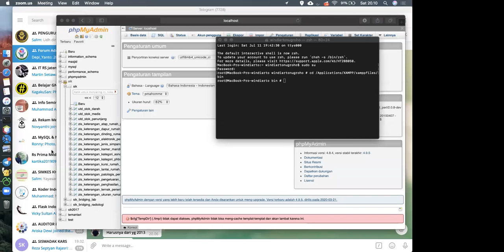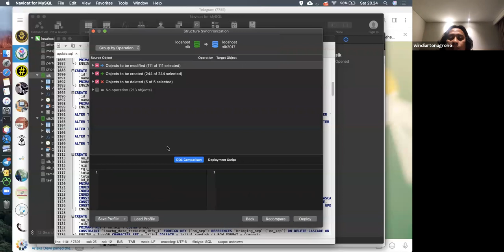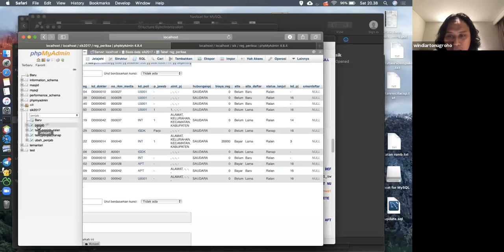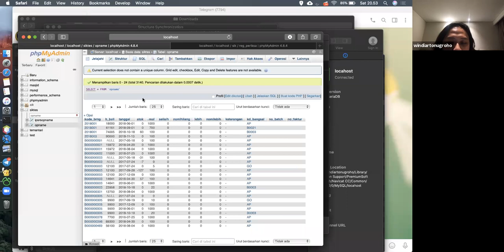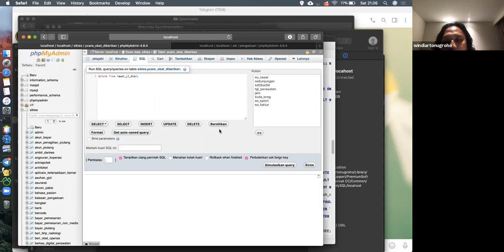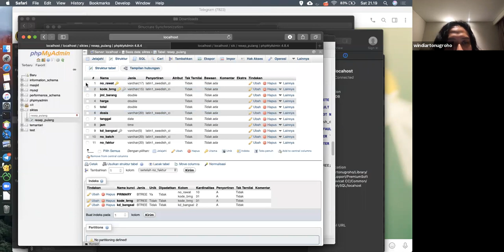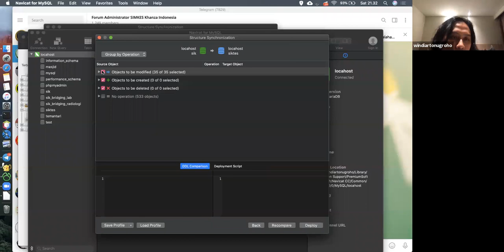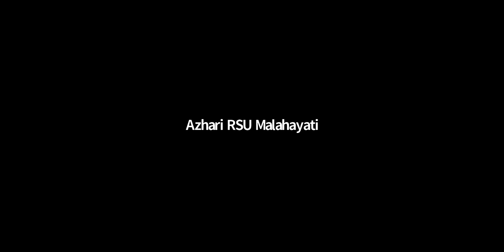Webinar Cara Update Database SIMKES Khanza versi 2017 ke 2020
Webinar 11 Juli 2020